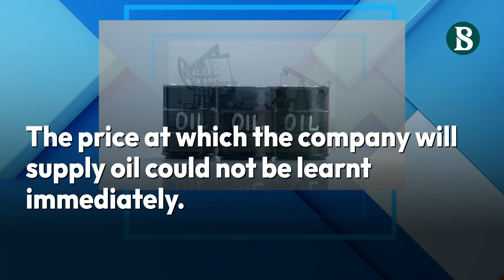Russia now offers Bangladesh finished oil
A Russian state-owned company has now offered to sell finished oil to Bangladesh as the South Asian country does not have capacity to refine Moscow's crude oil.

Rosneft Oil Company Russia gave the proposal last week, said a high official of the Bangladesh Petroleum Corporation (BPC), on condition of anonymity.